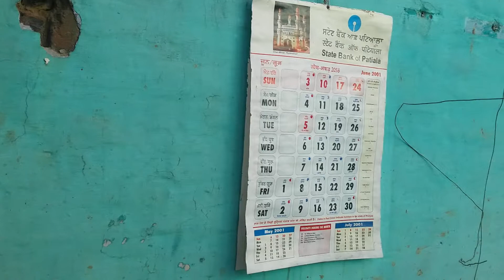Surya Haveli Muggowal